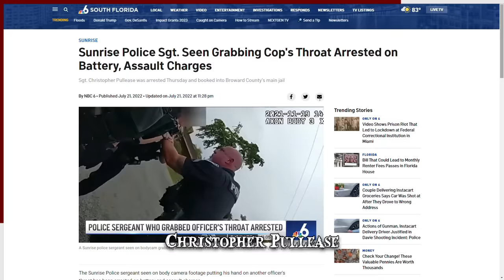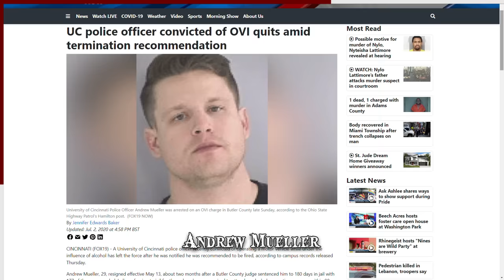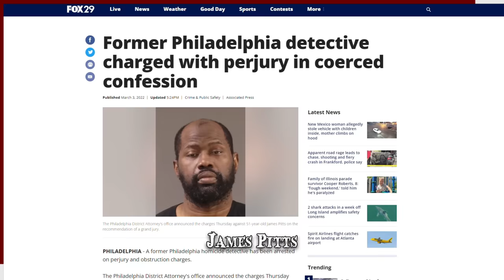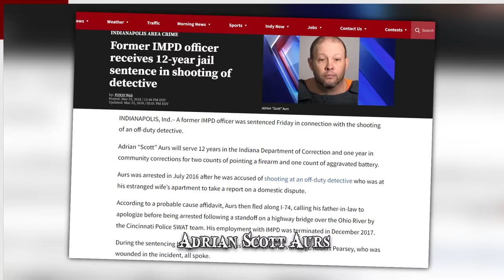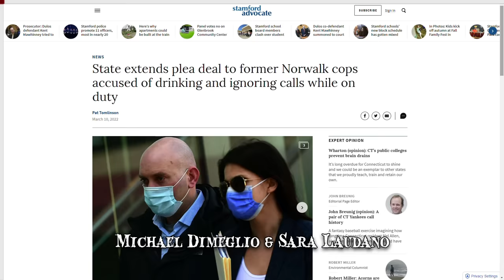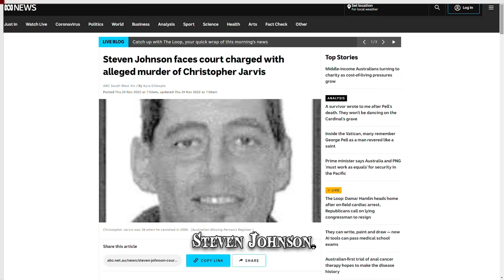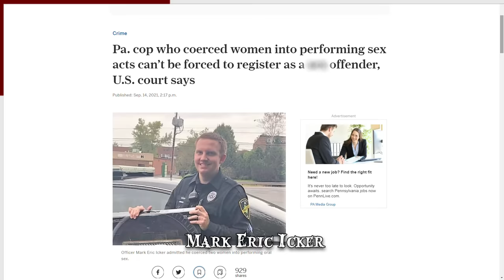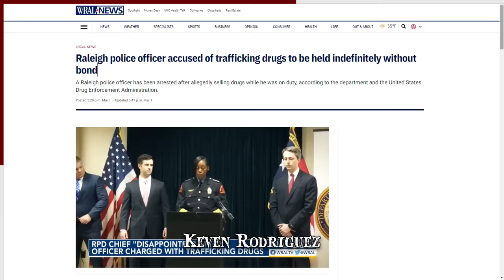When the Law Goes Wrong